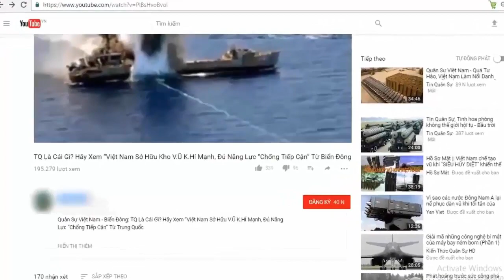"Nghi thức" kỳ lạ của chiến sĩ tàu ngầm Kilo 636 Hải quân Việt Nam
Uống nước biển lấy từ độ sâu 240 m hay hôn chiếc búa bôi đầy dầu mỡ là hai trong số những "nghi thức" lạ lùng của thủy thủ tàu ngầm Kilo 636 Hải quân Việt Nam.

(❤‿❤) KẾT NỐI